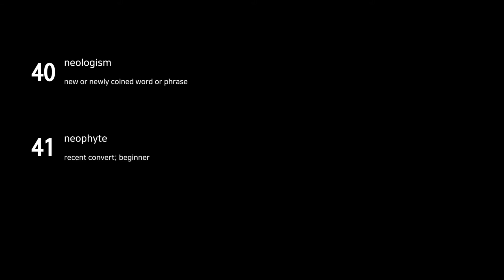Barrons 3500 Word List 28